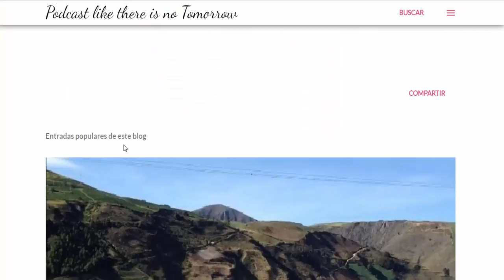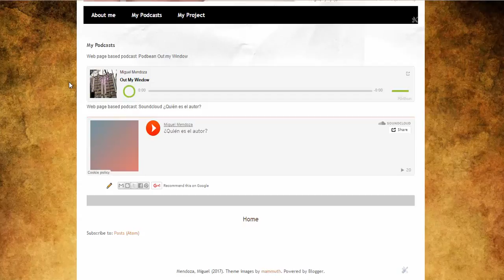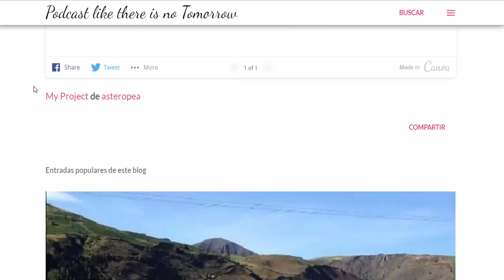Feedback: Marian Godoy